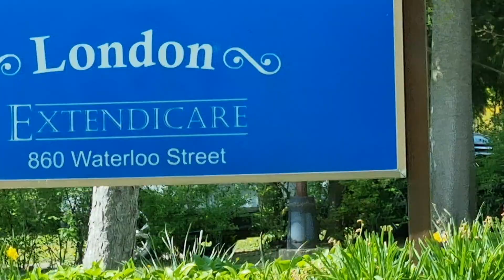Extendicare👴Aged🧓Home ☎️ 🏡 Bryzen👄🗣🚲🎤🚗👦🌲London City 🌊🍒🇨🇦🇵🇭❤️🐦🏡Ontario Province💐Canada🇨🇦🍁🏠51123a